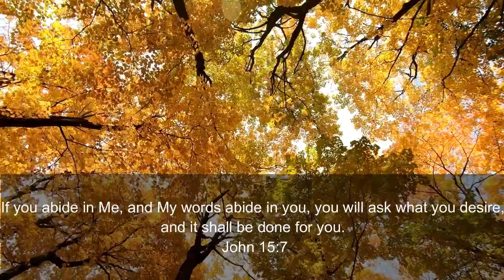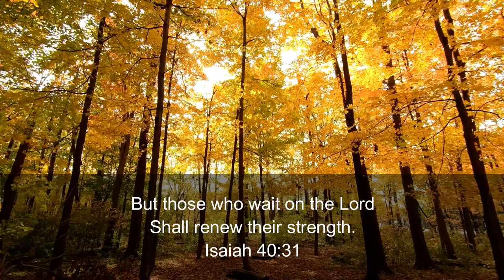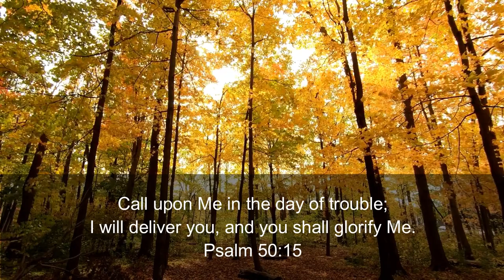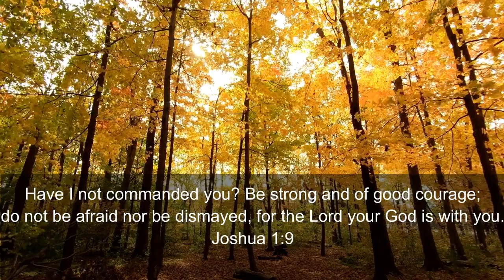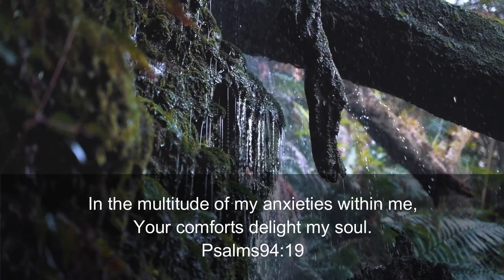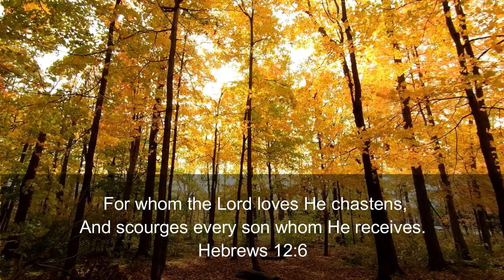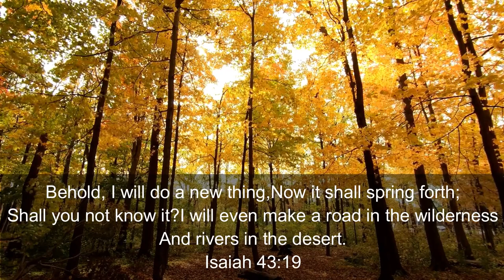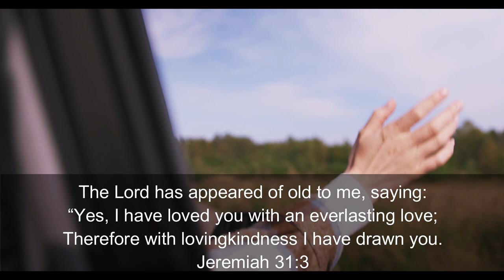Prophetic soaking instrumental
30 minutes Non-Stop Deep Intimate Soaking worship with the Lord.